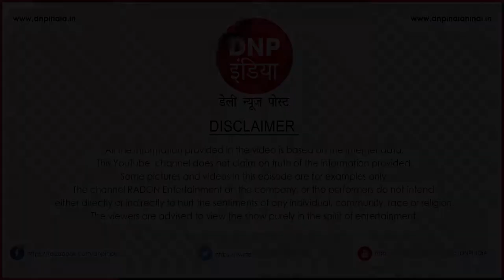ज्योति बसु की जयंती, बंगाल में सबसे लंबे समय तक किया राज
ज्योति बसु- लेफ्ट का वो नेता जिसका लोहा मानते थे सभी राजनीतिक दल